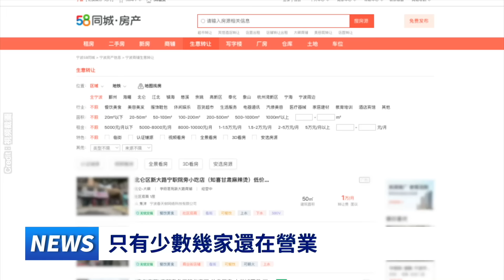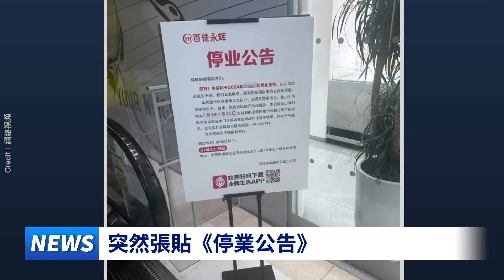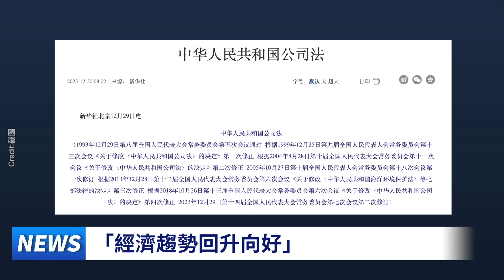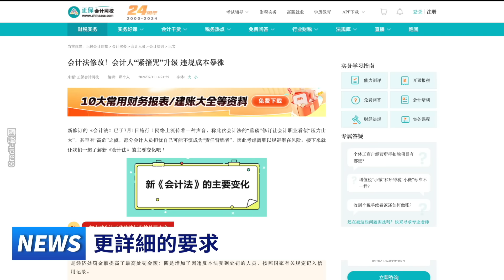廣東上海 倒閉潮頻發；沒錢了 山東進入戰時狀態；惡性事件徒增